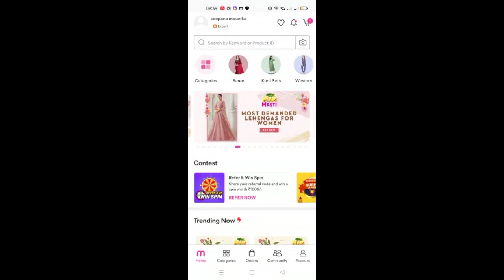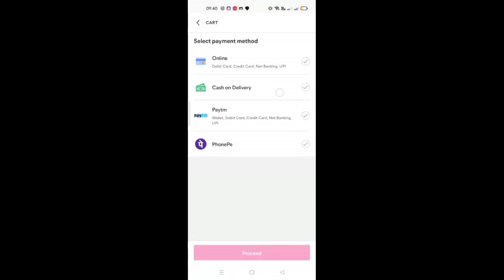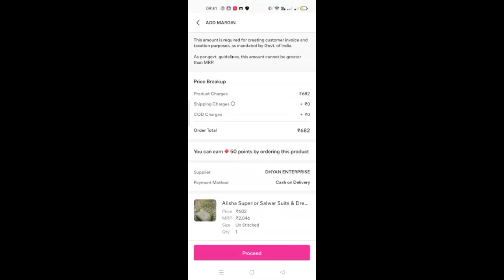💞 Meesho readymade saree blouses under 500 💞 | Meesho partywear blouses | Free shipping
Get 30% off or 100 maximum if u download from the below link

Product codes (meesho doesn't have product links).

Please search all the codes given below.

Please type the code in the search box without spaces

You can also take a screenshot of the product that I have shown in the video.

Product codes:

Biscuit color Women's satin blouse with net hands - S-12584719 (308/-)

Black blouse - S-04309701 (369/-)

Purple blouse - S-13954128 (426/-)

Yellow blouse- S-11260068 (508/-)